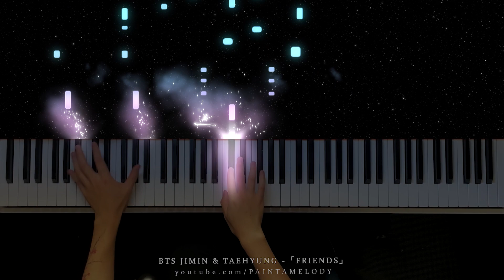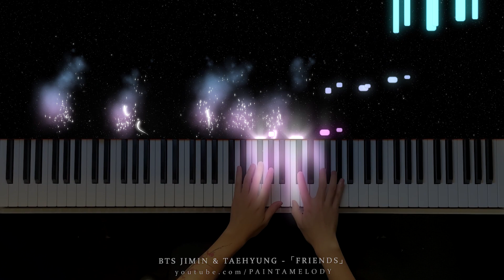friends - bts jimin, taehyung